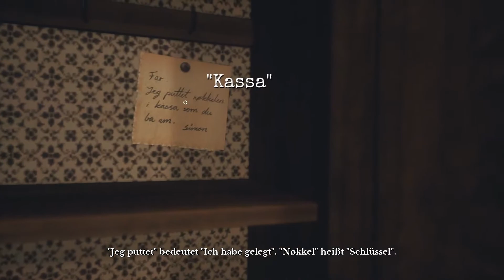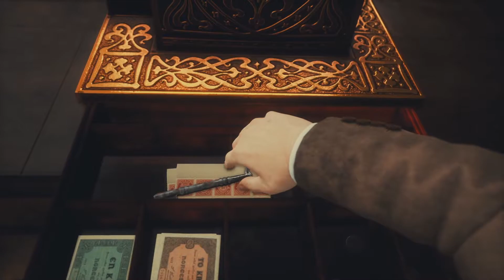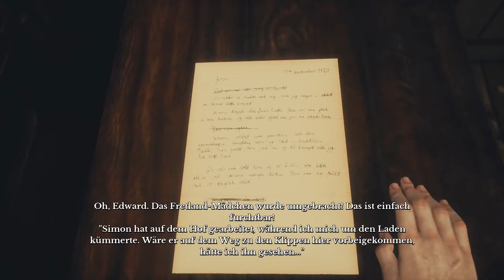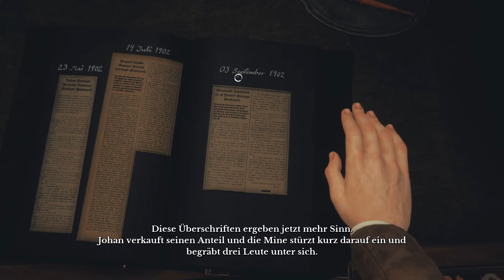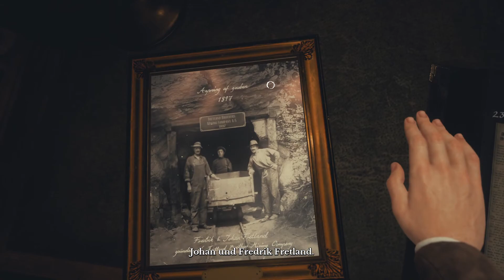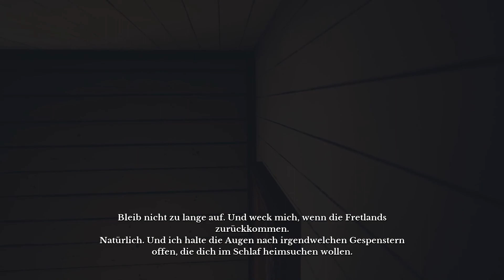Let's Play Draugen - Ep. 4 - Ruth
Draugen

Spielbeschreibung: "Draugen ist eine Singleplayer First-Person Fjord Noir Geschichte im Norwegen der 1920er Jahre. Erkunde zusammen mit deiner geselligen und rätselhaften jungen Begleiterin eine malerische Küstengemeinde auf der Suche nach deiner verschwundenen Schwester."

Publisher: Red Thread Games